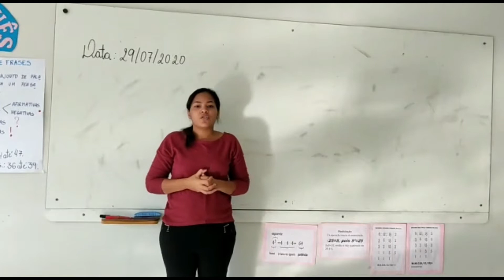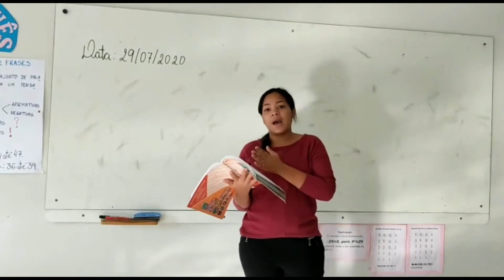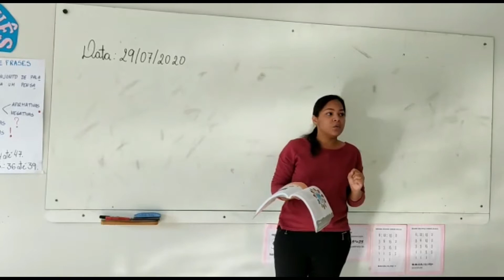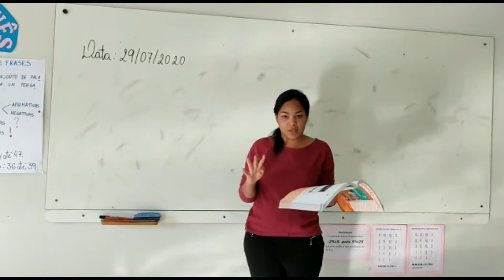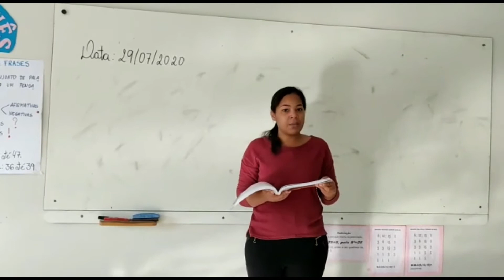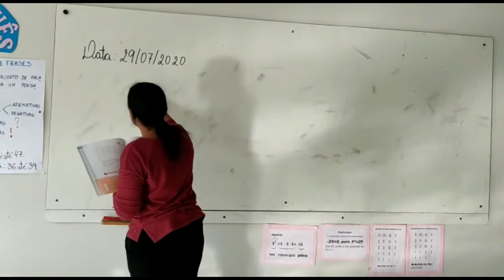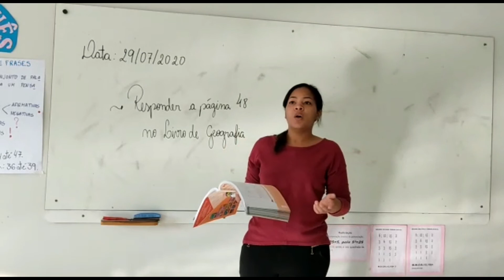5° Ano - Aula 48 - Geografia 29.07.20